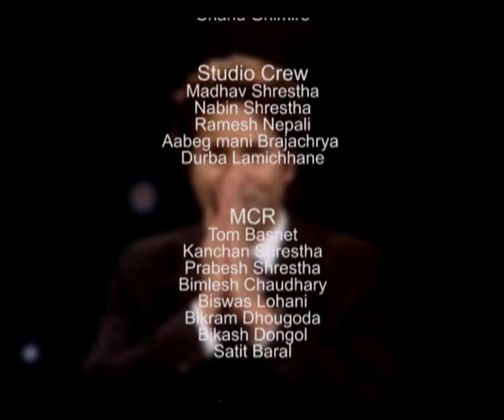Neil Kantha Uprety in TOUGH talk with Dil Bhusan Pathak- 47